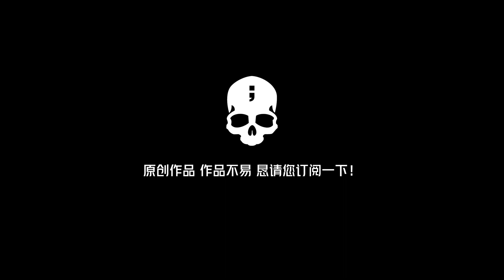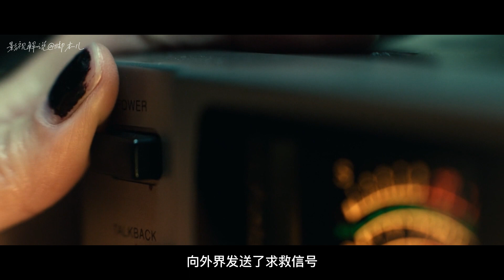五腥级盛宴 每位顾客都是菜单的一部分 2022年经典惊悚电影《菜单/五腥级盛宴》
大家好，今天要解说的是2022年最新惊悚电影，《菜单》，又名五腥级盛宴，开始之前先提醒一下，本片并非食人魔题材，没有过于血腥的画面，请放心观看。
故事开始，泰勒好不容易订到了偶像主厨斯洛维克的晚宴，还带上新女友玛格特作伴，这顿晚宴，每人消费高达1250美元，相当于一块劳力士的价格，而且每次晚宴只招待12位客人，而参与这场晚宴的都是各界的有名人士，包括三位投资过这座餐厅的商人，美食评论家莉莉安，富豪布兰特夫妇，以及电影明星约翰。

分类标签：

菜单,菜单2022,惊悚片,恐怖片,五腥级盛宴,五星飨魇,菜單,菜單2022,驚悚片,五腥級盛宴,五星饗魘,菜单 电影解说,五腥級盛宴 解說,五星饗魘 解說,五星饗魘 預告,五星饗魘 影評,五腥级盛宴 解说,菜单 电影,驚悚片 解說